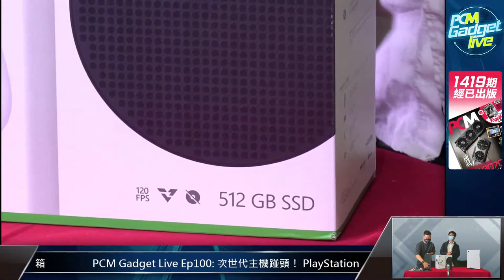PCM Gadget Live Ep100: 次世代主機踫頭！ PlayStation 5、Xbox Series X|S 同場開箱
不知不覺《 PCM Gadget Live 》來到第 100 集！在這個富紀念性的日子，適逢兩大次世代遊戲機 PlayStation 5 及 Xbox Series X|S 抵達 PCM 總部，三機聚首風雲色變，今集就來同場開箱！